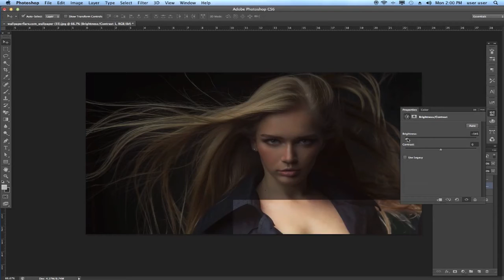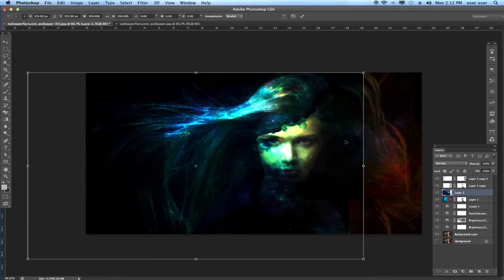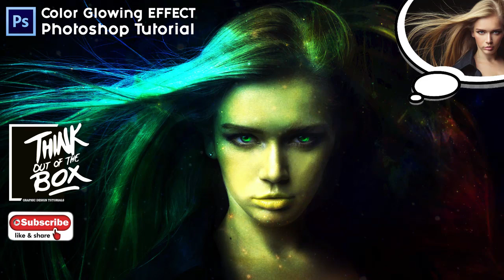glowing effect photoshop tutorial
There is also some  links of my other Graphic Design tutorials

Graphic Design Tutorial for the Upcoming Designers, All the best from think out of the box